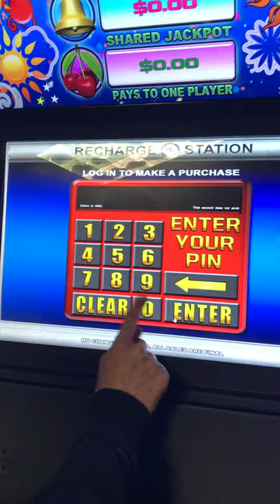Get your Kiosk in place today!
Get your Gold Fusion Kiosk today!  Available in both wall mountable and stand alone version.  Boosting your sales is easy when installing a kiosk.  Contact today for details!

GFGGames.com

Owning an Internet Cafe Sweepstakes using Internet Cafe Sweepstakes Software is not only very profitable, but very simple. Our Patent Pending system allows your customers to experience the feel of gambling in front of something similar to a slot machine display, without having to go to the casino, and without violating a lot of the anti-gambling laws. We welcome all to our fun and lucrative Internet Cafe Sweepstakes Industry.

The Gold Fusion Games can be set to operate in different modes for you to comply with your local laws. Available settings are:

Show next win (a form of Pre-Reveal / Prereveal)
Preview
Full Disclosure (No Chance)
Skill
Non-Sweepstakes (No sweepstakes)
Plus multiple other settings